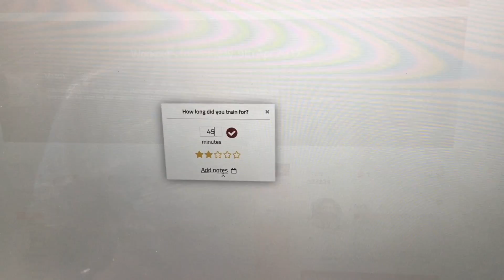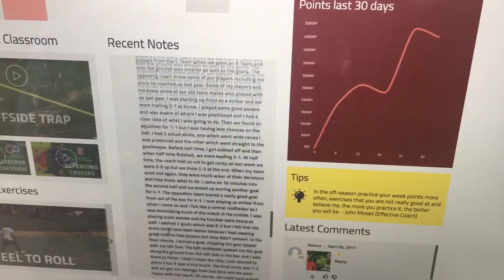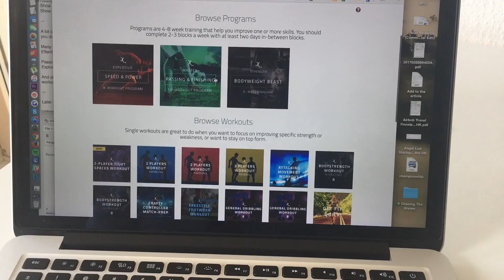DAY 4: The Key to Success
Another good training sesh in the books today. Watch King Mo talk about the key to get through all struggles in football/life 2:45, more gruelling fitness work and the biggest keys to having your best performance. Hint: R & R.

. these are my daily tunes, love soulection.